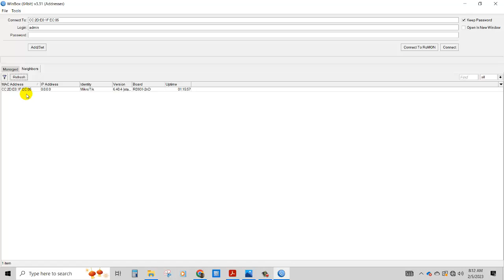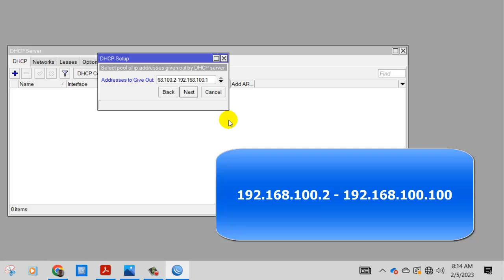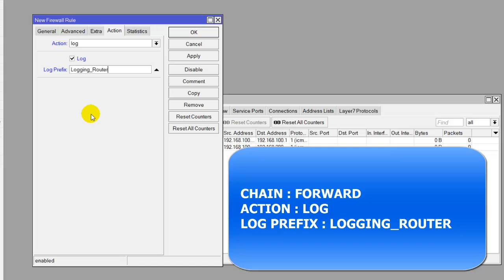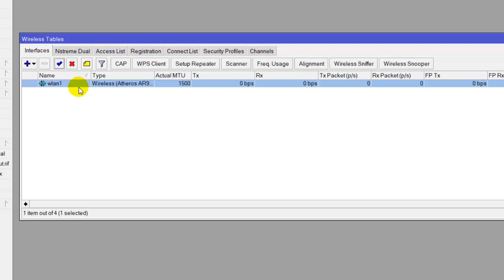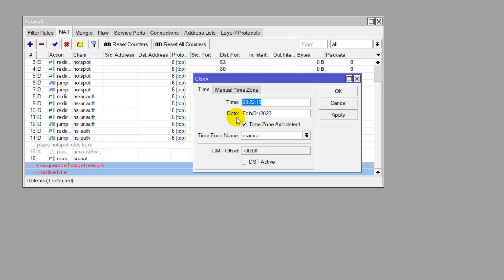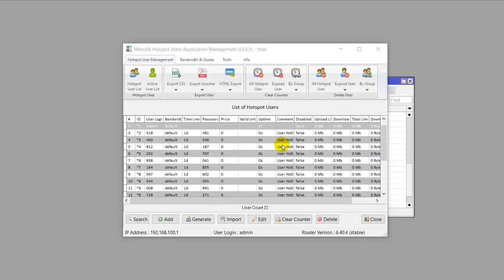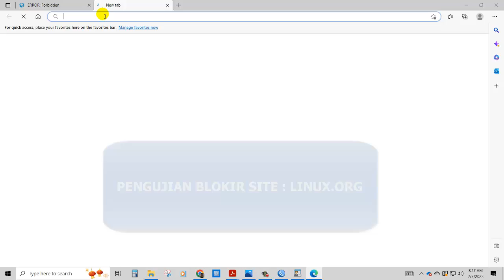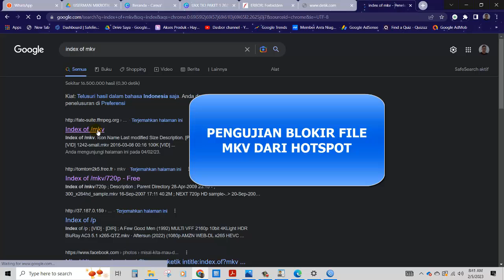PEMBAHASAN UKK TKJ PAKET 4 2023